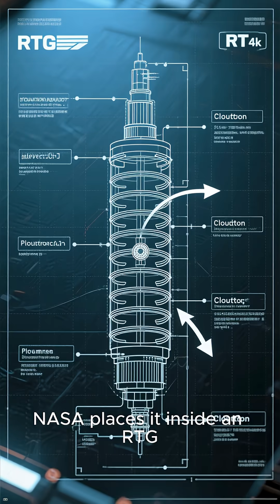NASA’s use of U 238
How NASA Powers Deep Space with Uranium-238 🚀
Uranium-238 turns into plutonium-238 — a slow, steady heat source that powers spacecraft far from the Sun.
Voyager 1’s still running after 47 years thanks to this quiet radioactive heartbeat.